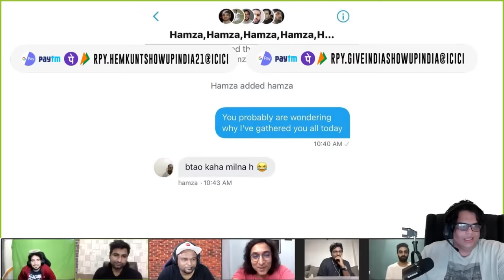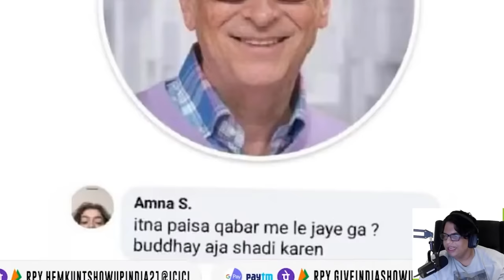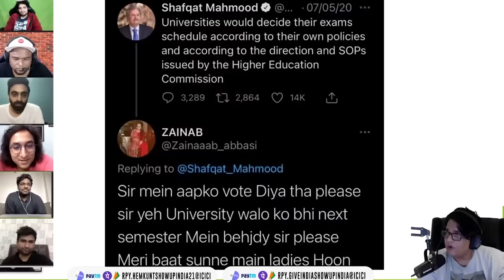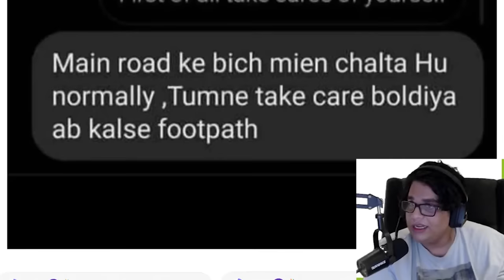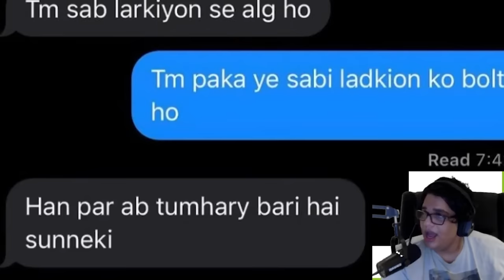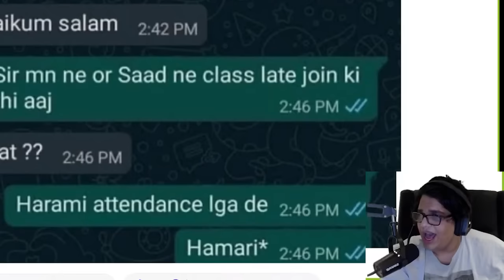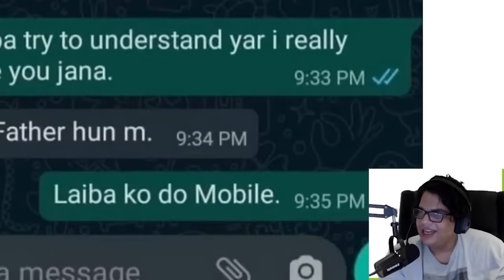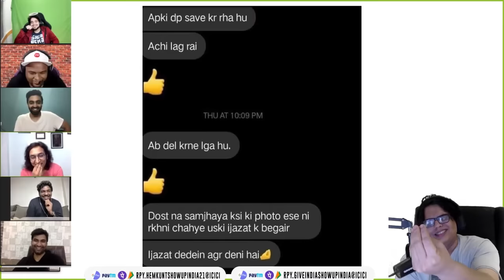PAKISTANIS ARE SAVAGE PART 2